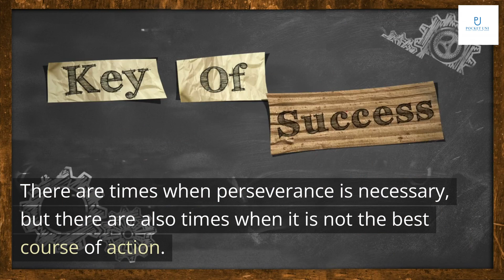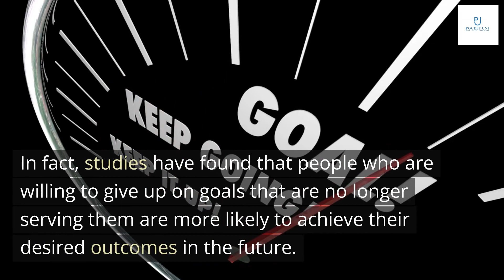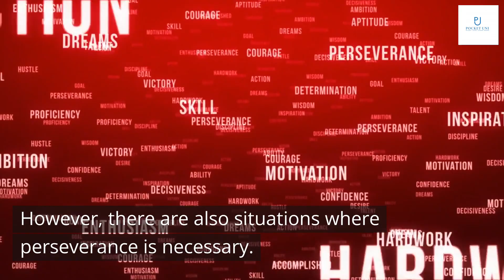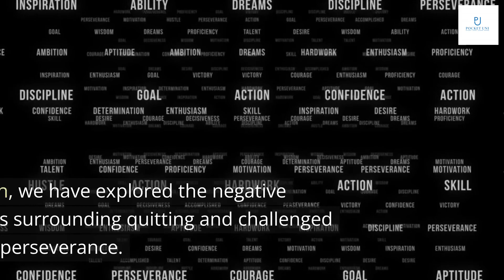Quitting: The Myth of Perseverance & the New Science of Giving Up Can Set You Free by Julia Keller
Quitting has a bad reputation in our society. We're often told that winners never quit and quitters never win. But is that really true? What if quitting can actually be a positive thing in certain situations?
In this presentation, we're going to explore the idea of quitting and challenge our beliefs about it. We'll look at the negative connotations associated with quitting and examine the benefits of giving up in certain situations. By the end of this presentation, you may just find yourself embracing the idea of quitting as a positive step towards growth and success.

The myth of perseverance is deeply ingrained in our society. We are taught from a young age that quitting is a sign of weakness and that we should never give up no matter what. However, this belief can be harmful and prevent us from achieving our goals.
There are times when perseverance is necessary, but there are also times when it is not the best course of action. For example, if you are in a toxic relationship or working in a job that makes you miserable, persevering may only lead to further unhappiness and stress. In these situations, quitting can be the best decision for your mental and emotional well-being.

The science of giving up may seem counterintuitive, but research shows that quitting can actually lead to greater success and happiness in the long run. In fact, studies have found that people who are willing to give up on goals that are no longer serving them are more likely to achieve their desired outcomes in the future.
This is because quitting frees up mental and emotional resources that can be redirected towards new opportunities and pursuits. It allows individuals to reassess their priorities and make more informed decisions about where to invest their time and energy. Additionally, quitting can help to reduce stress and improve overall well-being, as it eliminates the pressure and guilt associated with persisting in a situation that is not working out.

Knowing when to quit can be a difficult decision, but it is important to consider the potential benefits of giving up. For example, if you are in a toxic relationship or a dead-end job, quitting may be the best course of action for your mental and emotional well-being.
However, there are also situations where perseverance is necessary. For instance, if you are pursuing a long-term goal like earning a degree or building a business, quitting too soon could mean missing out on future success. It's important to weigh the pros and cons of quitting versus persevering in each situation.

It's natural to feel fear when considering quitting. After all, we are often taught that quitting is a sign of weakness or failure. But in reality, quitting can be a positive step towards growth and success. One strategy for overcoming the fear of quitting is to reframe it as a strategic decision rather than a personal failure. By evaluating the situation objectively and considering the potential benefits of quitting, we can make informed decisions that lead to greater success in the long run.
Another strategy is to focus on the potential opportunities that come with quitting. For example, quitting a job that no longer serves us can open up new possibilities for career growth and fulfillment. By reframing quitting as a positive step towards new opportunities, we can overcome our fears and make bold choices that lead to greater happiness and success.

In conclusion, we have explored the negative connotations surrounding quitting and challenged the myth of perseverance. We have learned about the science of giving up and how it can lead to greater success and happiness in the long run. We have also discussed when it is appropriate to quit and provided strategies for overcoming the fear of quitting.
Quitting is not a sign of weakness, but rather a brave and intelligent decision when made at the right time. It takes courage to let go of something that is no longer serving us and embrace new opportunities for growth and success. So I encourage you all to embrace the idea of quitting when appropriate and trust that it will lead you to a brighter future.